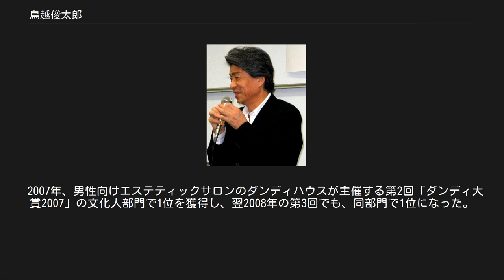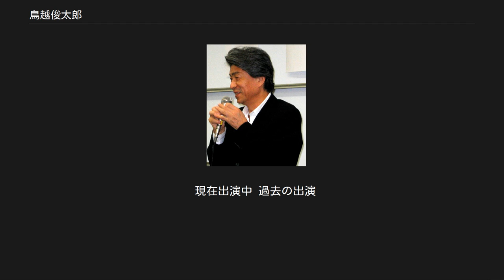鳥越俊太郎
鳥越 俊太郎（とりごえ しゅんたろう、1940年3月13日 - ）は、日本のジャーナリスト。
 鳥越製粉の創業者・鳥越彦三郎の曾孫で、歌手の鳥越さやかは次女。
 1940年、福岡県浮羽郡吉井町（現：うきは市）出身。
父親は俊雄といい、その俊の一字をとって俊太郎という名前がついた。
父親は大学を卒業して企業に入り、現場でいろいろないじめにあって神経症を発症、俊太郎が生まれたときは九州大学の精神科の病棟に入院していた。
 1946年、小学校へ入学し、戦後教育の第一期生となる。
久留米大学附設高等学校を経て、1958年、京都大学文学部（国史学専攻）卒業。
 1965年、毎日新聞社に入社。
初任地は新潟支局であった。
 1968年10月、見合いで知り合い結婚。
その後、毎日新聞社の週刊誌『サンデー毎日』編集部に異動。
在籍時に「イエスの方舟事件」が発生し、当時編集長の鳥井守幸の方針で主宰者の千石イエスを匿ったため、鳥越を含む編集部全員が犯人隠避で逮捕されそうになる。
 外信部テヘラン特派員時代の1984年から1985年にかけてイラン・イラク戦争の戦場報道を行う。
 1988年4月、サンデー毎日編集長となる。
 1989年6月、就任間もない宇野宗佑首相の愛人問題を報じ、結果的に7月の参院選で自民党大敗・内閣退陣に追い込んだ。
政治家の女性問題は報じないのが当時の不文律だったが、その「掟」を破る画期的な報道だったとされる。
 同年8月に毎日新聞社を退職し、同年10月、テレビ朝日『ザ・スクープ』の司会に就任。
レギュラー放送終了後も、単発となった同番組の司会を務める。
 2003年、関西大学社会学部の教授に就任。
 2005年4月5日、呼びかけ人の一人として『マスコミ九条の会』結成に参加。
 10月3日、レギュラーアンカーを務めていたテレビ朝日『スーパーモーニング』に本人が電話出演し、直腸癌であることを告白した。
3日後に手術を受け、その後復帰。
 2006年5月、インターネット新聞『オーマイニュース』日本語版の初代編集長に就任。
 2007年2月、民主党が東京都知事候補としての擁立を打診するも、自身が依然として癌療養中であるため、「（任期の）4年間に責任を持てない」として打診を断る。
 同年6月1日、『オーマイニュース』日本語版の編集長を辞任した。
 同年9月17日、『スーパーモーニング』で、癌が肺に転移していたことを明かす。
同年1月に左肺を一部切除、同年8月には右肺も手術していた。
 2009年2月9日、同番組で癌が肝臓に転移していることを明かし、翌10日に切除手術を受け療養に入る。
2月26日に同番組で復帰した。
 2009年3月27日、NPO法人『がん患者団体支援機構』の3代目理事長に就任。
2010年5月まで約1年2ヶ月務めた。
 2016年7月12日、東京都知事選挙への立候補を表明する。
記者会見では「昭和15年の生まれです。「終戦の時20歳でした。もちろん空襲も覚えてます。防空壕に逃げ込んだこともよく記憶しております」と自己紹介した。
」 選挙戦を戦っている最中、7月21日発売の週刊文春にて女子大生への淫行疑惑を報じられた。
報道によれば、2002年当時女子大生を別荘に連れ込み（私立大学関係者）拒む女性にキスを行い淫らな行為に及ぼうとするも女性の抵抗にあい未遂に留まったとされ、この件が元で鳥越は大学への出入りを禁止されたという（別の私立大学関係者）。
鳥越側は発売前日の20日に事実無根であるとし週刊文春に抗議文を送付、21日に名誉毀損および公職選挙法違反であるとして東京地検に告訴し、選挙運動に集中するため会見等は開かないと発表した。
一方の週刊文春側は朝日新聞の取材に対し「記事には十分自信を持っている」と述べている。
 また、この件に関して週刊新潮は、13年前に被害者とされる女子大生と直接接触して証言を得ていたが、女子大生の強い希望により掲載を見送っていたことを7月28日発売の週刊新潮で報じた。
これを受け、鳥越側は28日に名誉毀損および公職選挙法違反であるとして週刊新潮を東京地検に告訴した。
これに対し週刊新潮側は読売新聞からの取材に対し、「あきれるほかない。自身の説明責任を果たされることを願う」と述べた。
 鳥越に都知事選の出馬を譲った宇都宮健児...